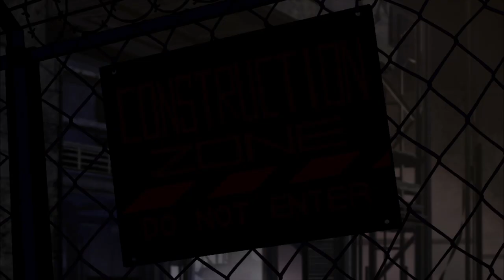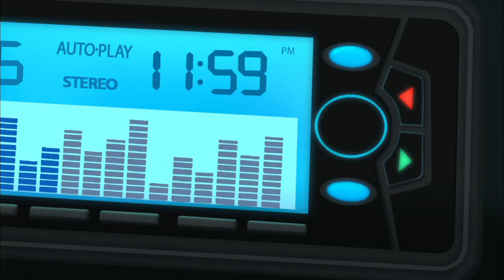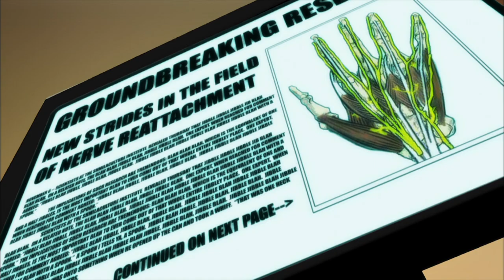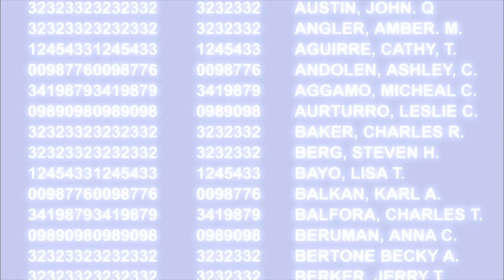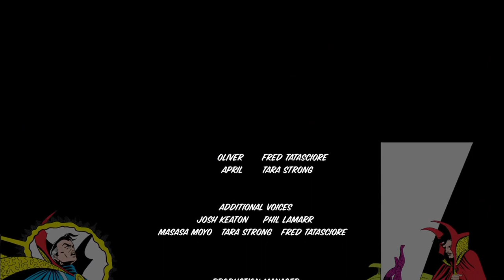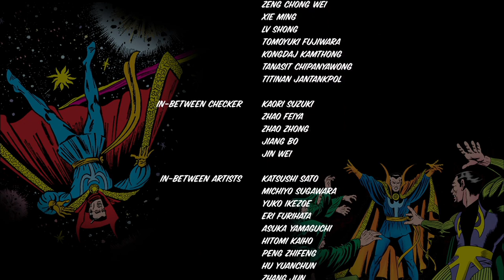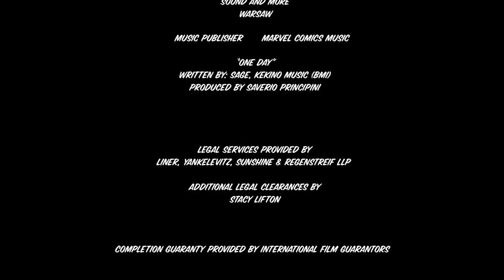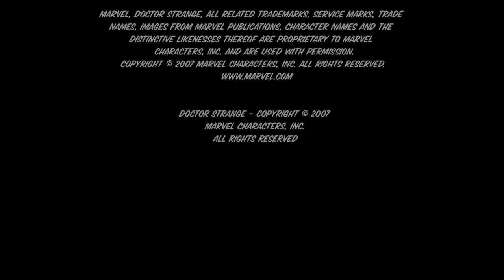Doctor Strange - The Sorcerer Supreme (2007) [1080p] [Multi Language Subtitles]